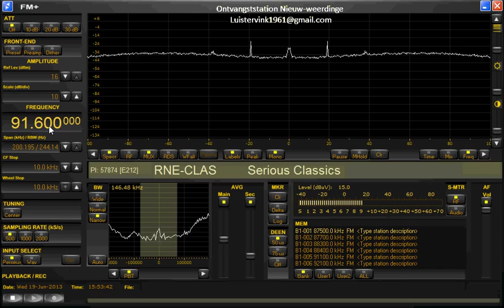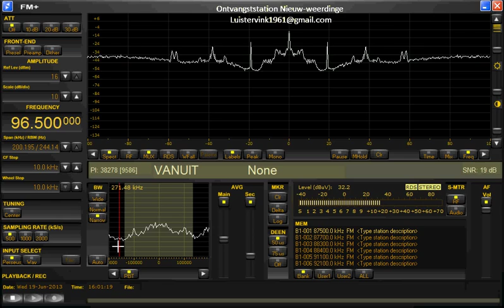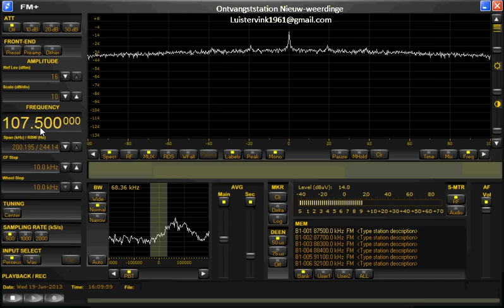DX Bandscan North Netherland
Bandscan with very good dx , i heard stations from Spain, Arabic languaged stations, Portugal and many others. It was not possible for me to identify all the stations.
My receiver is a Perseus with the FM+ unit and my antanna is a ross and he stands up for about 8 meters high besides of my roof.